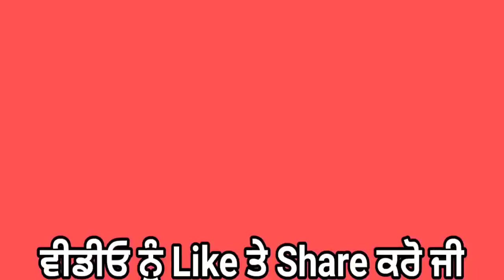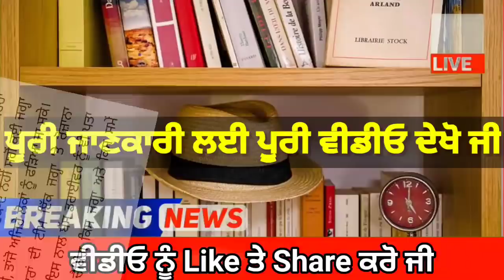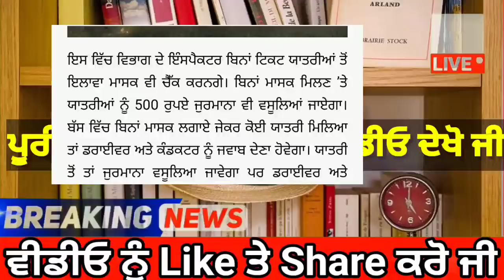punjabi news today live - Punjab Weather Today - Punjab News